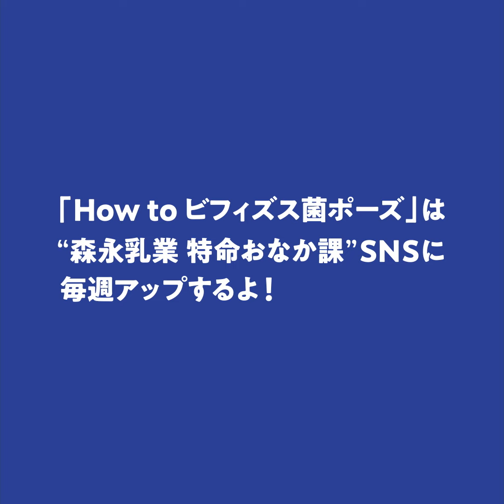How to ビフィズス菌ポーズ（STEP5-2）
元新体操日本代表で、現在新体操コーチの小西 夏生さんが、「ビフィズス菌ポーズ（Y字バランス）」を2ヶ月でマスターするためのポイントをご紹介！
動画を観て、ぜひチャレンジしてください！

STEP5-2は「実践ストレッチ！ part2」。
■森永乳業ビフィズス菌商品サイト